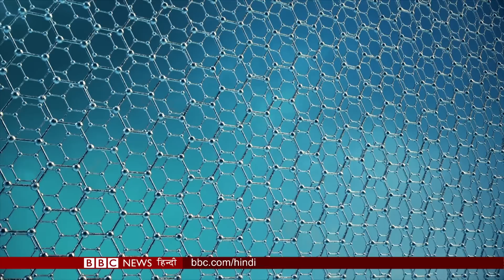Electric Wallpaper: एक ऐसा वॉलपेपर जो रखेगा आपके घर को ठंड में गर्म (BBC Hindi)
दीवार पर चिपकने वाला एक ऐसा वॉलपेपर, जो आपको ठंड से बचाएगा. सुनकर आप हैरान हो रहे होंगे, लेकिन ब्रिटेन में स्थानीय प्रशासन एक ऐसी ही तकनीक का ट्रायल कर रहे हैं. इस नई तकनीक का नाम है इंफ्रारेड वॉलपेपर.